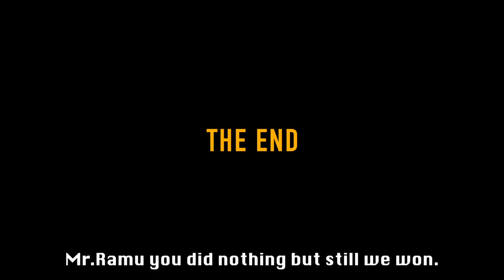Ragasiya Police 2020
Yep, we are a new breed.
please share and follow @generation.how in instagram.